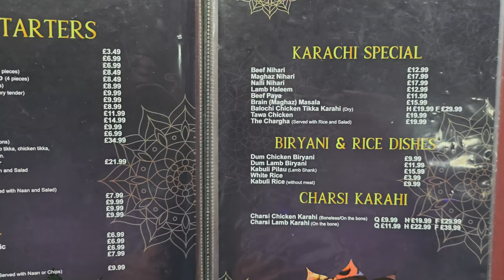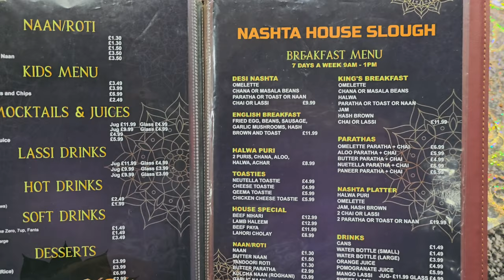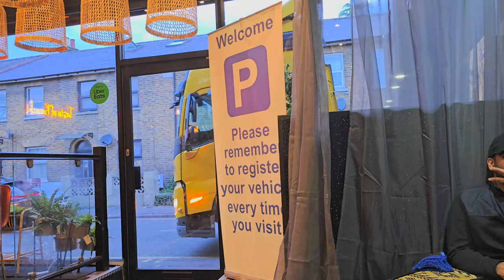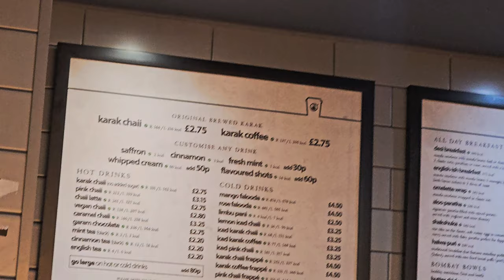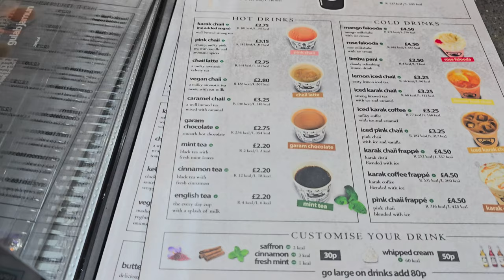Degi Haleem & Delhi Nihari | Pakistan famous food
Looking for the best Pakistani food in London? In this video, I visit 'Taste of Karachi' in Slough, and dive into their incredible Degi-style Haleem and mouth-watering Delhi-style Nihari! If you're a fan of authentic, flavorful Pakistani cuisine, this spot is a must-try!

Have you been here? Drop your comments below and let me know what dish I should try next!